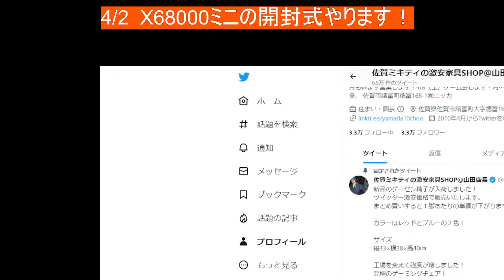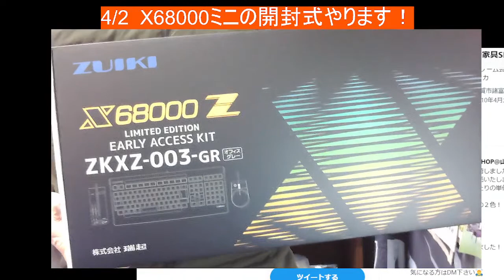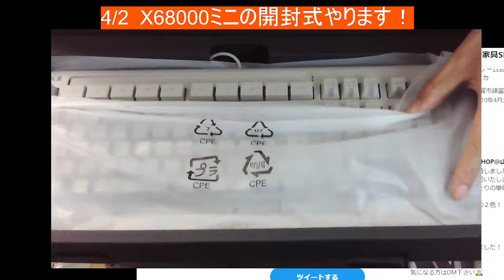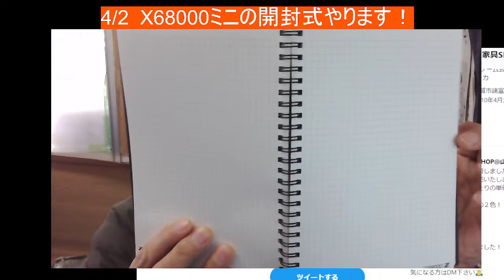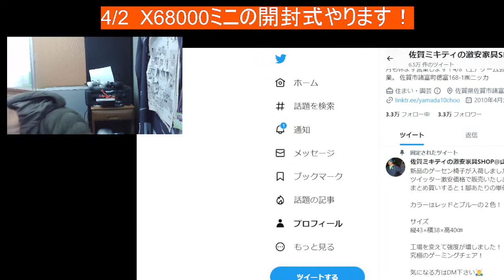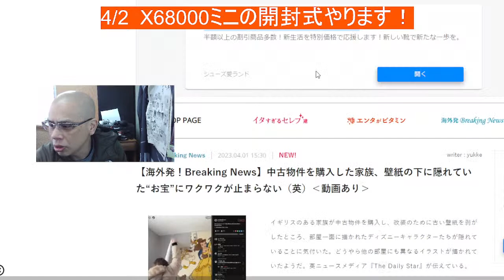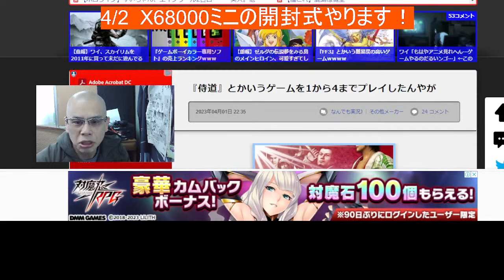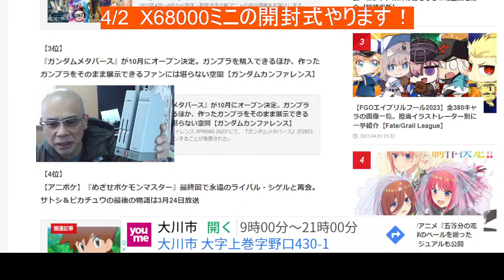「4/2 X68000ミニの開封式やります！」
面白い家具屋さんを目指してます。レトロゲーム大好きです。好きすぎて会社にゲームセンターを設置してます。日曜日のみ営業してます。フリープレイです。動画はかなり適当で色んなジャンルの内容となってます。面白いチャンネルじゃなくて私が楽しむチャンネルを目指してます。ヨロシクお願い致します。